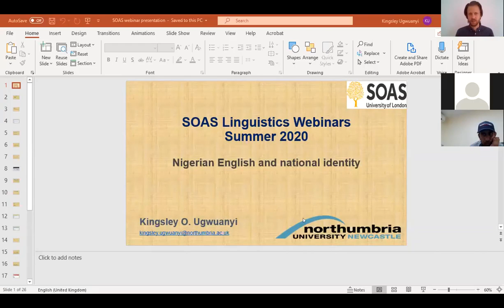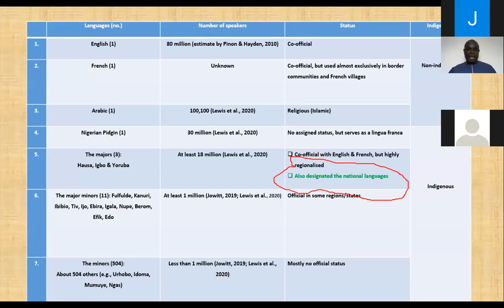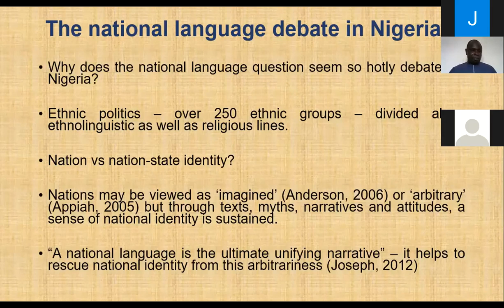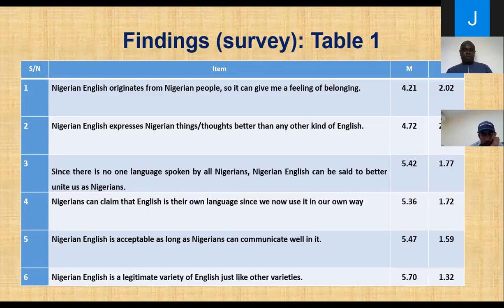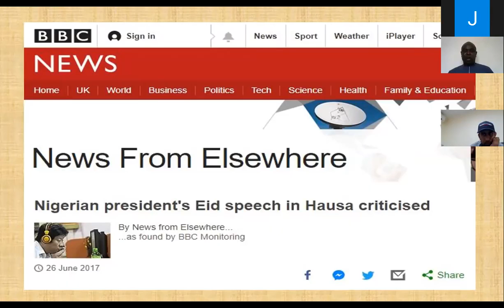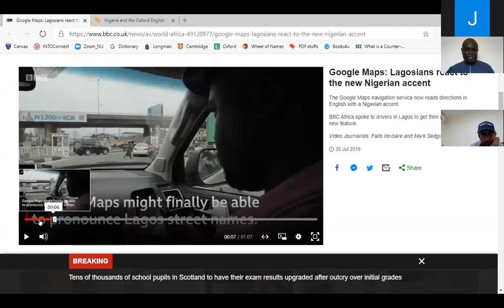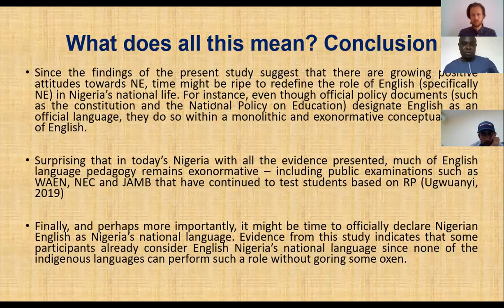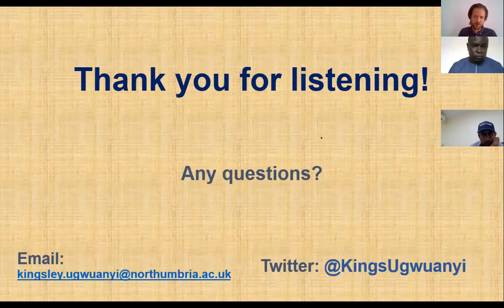Nigerian English and National Identity (Ugwuanyi) | SOAS University of London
How to cite: Ugwuanyi, Kingsley. 2020. Nigerian English and National Identity. Talk presented at SOAS Linguistics Webinars 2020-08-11.

DOI: 10.5281/zenodo.4463918

Summer 2020
August 11

Kingsley Ugwuanyi (Northumbria University)

Abstract: It has been argued, especially in the non-inner circles (NICs) of English, that the extent to which speakers of English consider English as a ‘harbinger’ of their national identity might determine how they position as ‘owners’ of that language. Although findings suggest a widespread awareness as well as acceptance of endonormative varieties of English in NICs, it has yet to be widely debated whether perceptions of English as expressive of national identity in NICs might allow for its possible consideration as a ‘national language’. In this talk, I will present findings from a larger study of perceptions of Nigerian English to demonstrate how speakers of English in Nigeria enact a sense of national identity in their perceptions of English language (ownership).